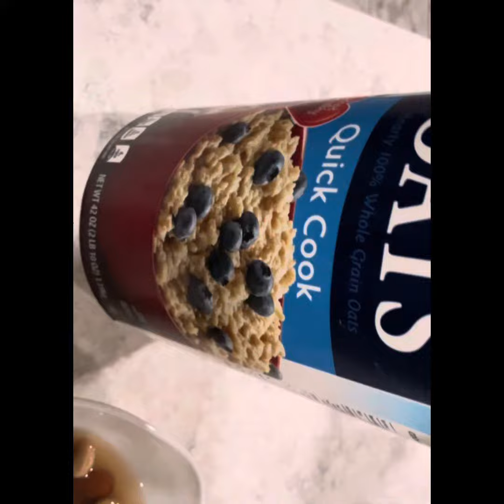Weight gained ￼baby food￼ for 7 months to 1 years / সাশ্তকর ওজন বাড়ানো বেবিদের খাবার আইডিয়া॥